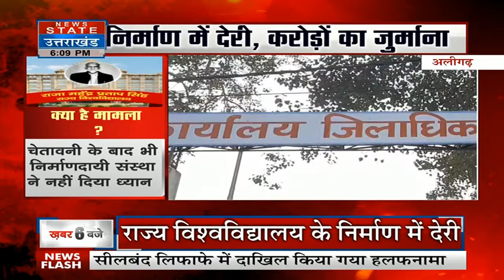Yogi Adityanath News: विश्वविद्यालय निर्माण में हुई देरी, CM योगी नाराज़, ठेकेदारों पर लगा जुर्माना।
News State Apps डाउनलोड करें:
Download Android and iOS Apps for more updates: